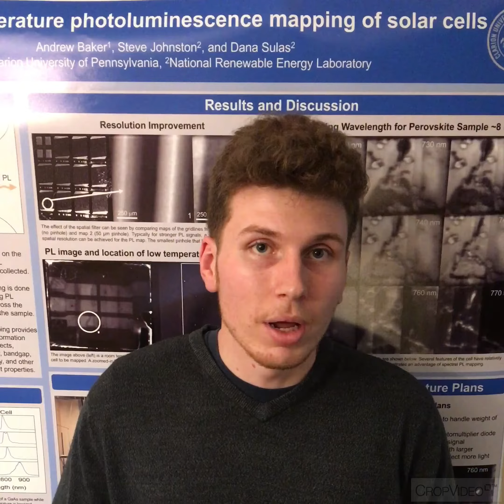Andrew Baker Alumni Video